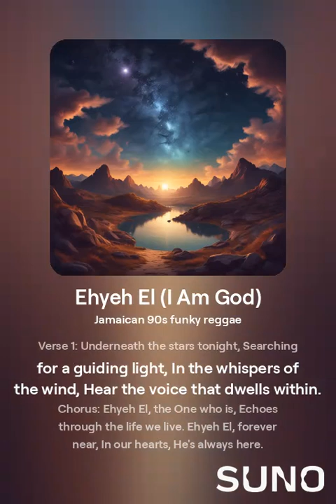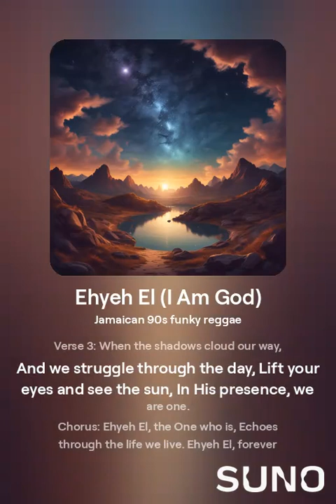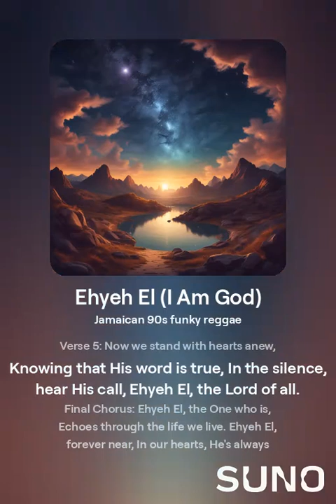Ehyeh El I Am God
"Ehyeh El" is an immersive musical experience inspired by the profound meaning of the ancient Hebrew phrase "Ehyeh El," translating to "I Am God." Crafted in the eclectic and improvisational style of Reggie Watts, the track blends beatboxing, looping vocals, and spoken word to create a soundscape that transcends genres. Through layers of rhythm and melody, "Ehyeh El" invites listeners to explore the depths of existence, consciousness, and the divine connection that binds us all. Let the music carry you beyond the ordinary, into a space where sound and spirit intertwine.